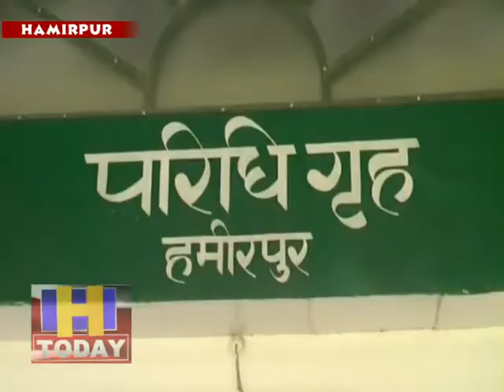लोकसभा चुनावों केनजदीक आते ही मिशन मोदी अगेन मिशन ने पूरे प्रदेश में गतिविधियां तेज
लोकसभा चुनावों केनजदीक आते ही मिशन मोदी अगेन मिशन ने पूरे प्रदेश में गतिविधियां तेज कर दी है। इसी केचलते हमीरपुर के सर्किट हाउस में मिशन मोदी अगेन की प्रदेश कार्यकारिणी की पहली बैठक का आयोजन किया गया जिसकी अध्यक्षता मिशन के प्रदेशाध्यक्ष पूर्व सांसद राजन सुंशांत ने की। मिशन मोदी अगेन का उदेश्य दोबारा से नरेन्द्र मोदी को पीएम की कुर्सीपर विराजमान करना हैजिसके लिए पूरे प्रदेश में कार्यकर्ताजुट चुके है।